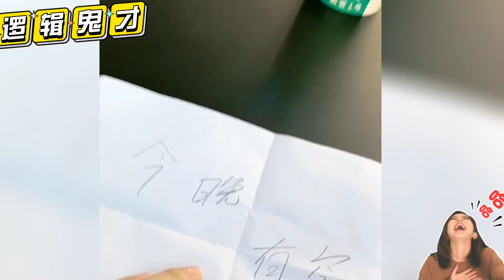盘点10个爆笑网络段子，尽显钢铁直男，个个是逻辑鬼才。